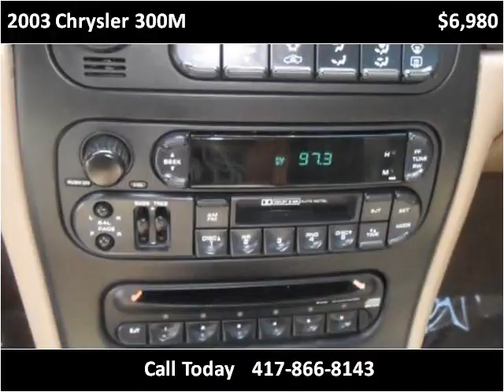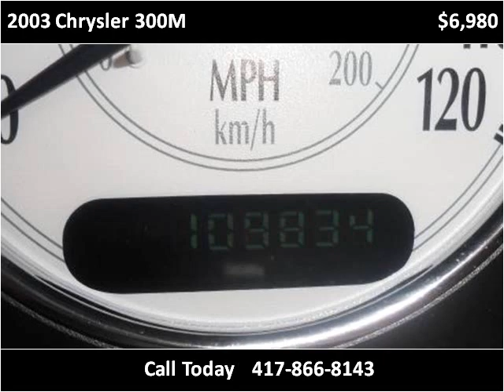2003 Chrysler 300M Used Cars Springfield MO